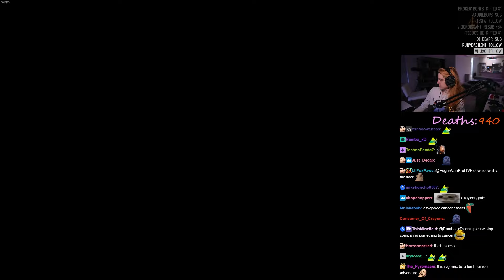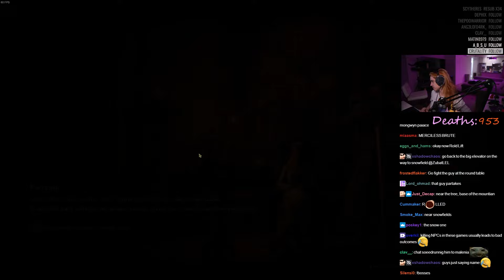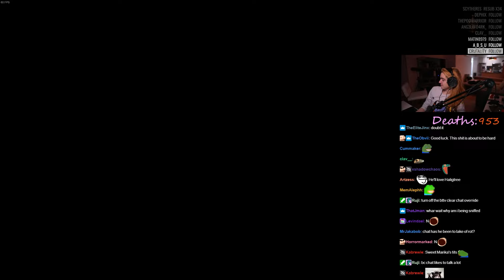WHERE IS SHE | Elden Ring #15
My first Souls game playthrough.